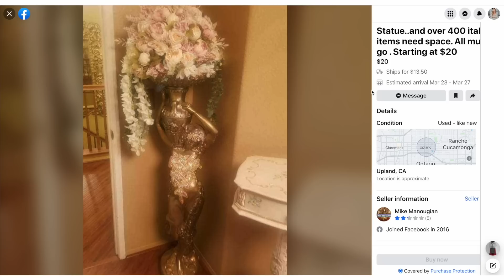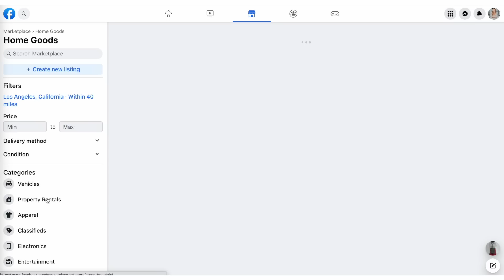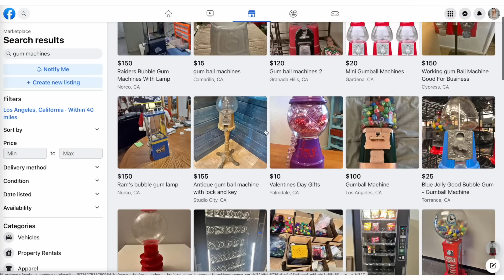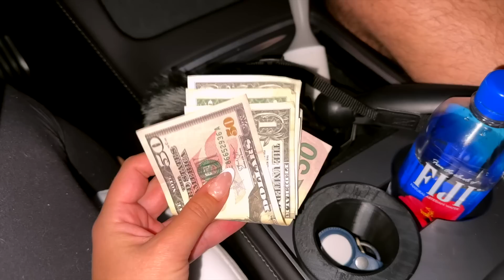$50 Facebook Marketplace Flip Challenge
facebook marketplace has both the best and scariest stuff and I love nothing more than taking a deep dive into the listings to find something fun to DIY & flip LOL